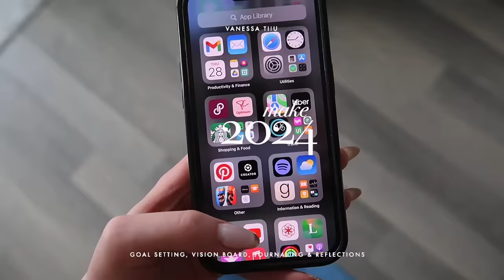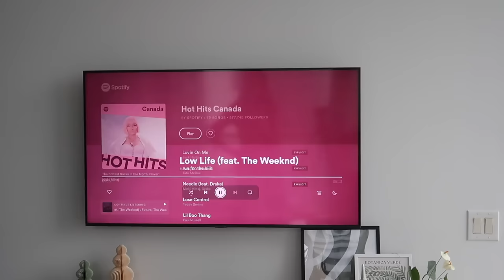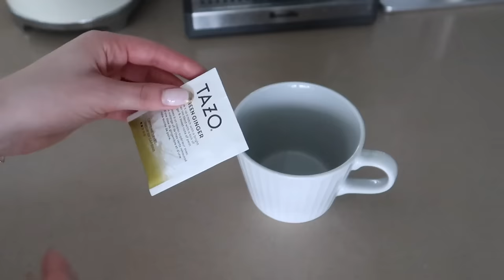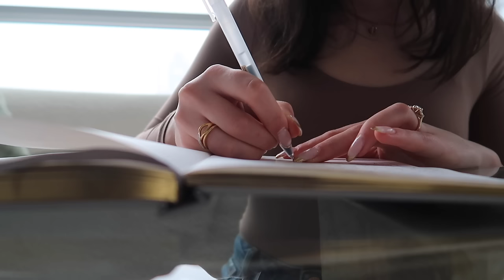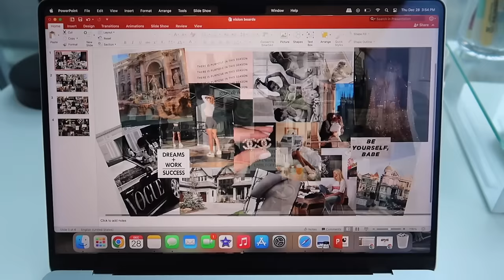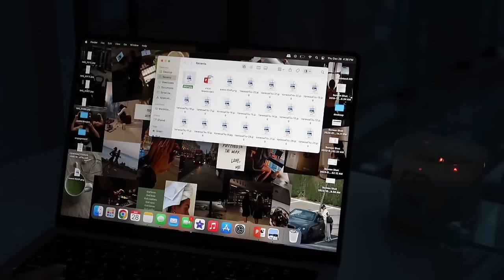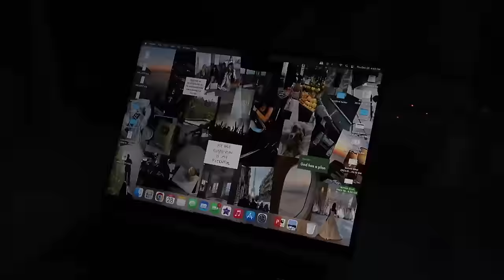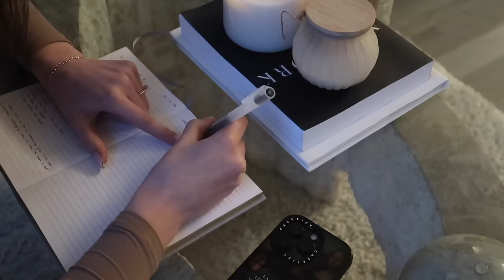Prep for 2024 w/me! *GET MOTIVATED* vision board, goal setting, healthy habits aesthetic vlog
let's get ready for 2024! i'm ready for another amazing year of making my dreams happen and i hope you are too! today we're setting goals, making my vision board, reflecting on the past year and overall doing some mental prep for the new year. thank you always for the support xx

fav mug